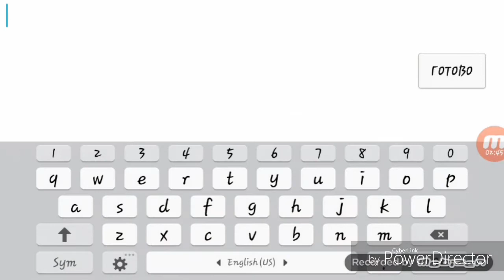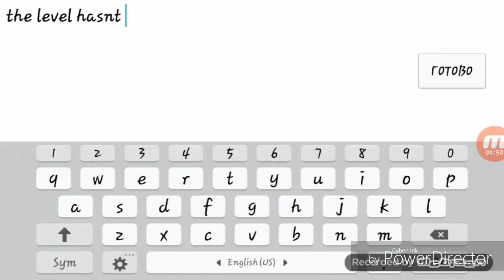Geometry Dash Strange Levels:Level without name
That video was recorded in Tuesday.Don't ask me why I didn't record earlier.It was because I had so many exams and I was so busy to study.Sorry for that.Enjoy,leave a like a subscribe to my channel